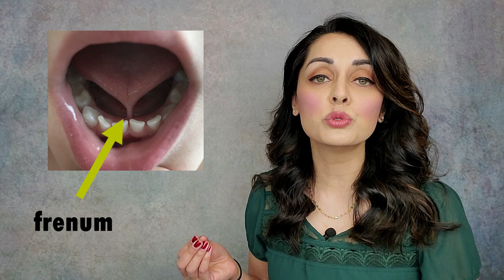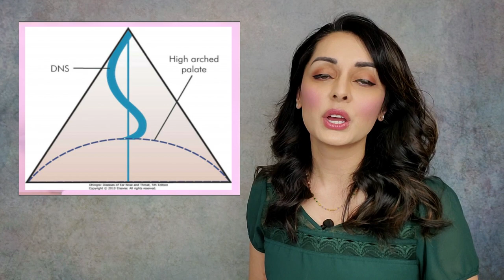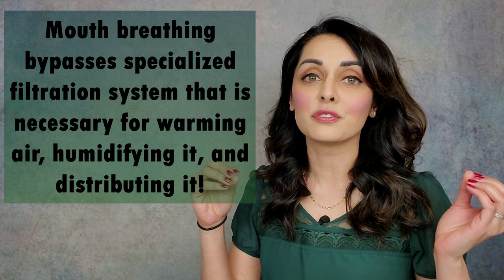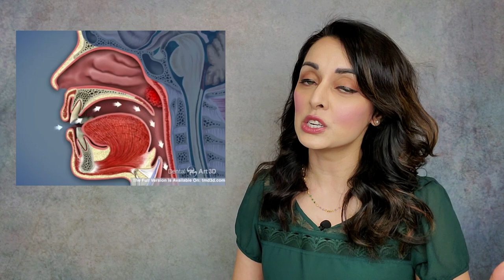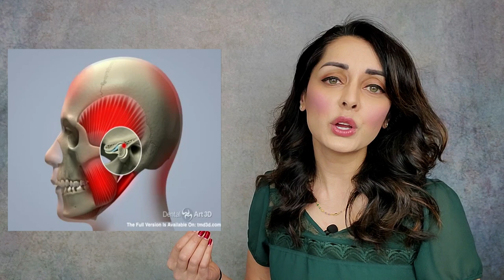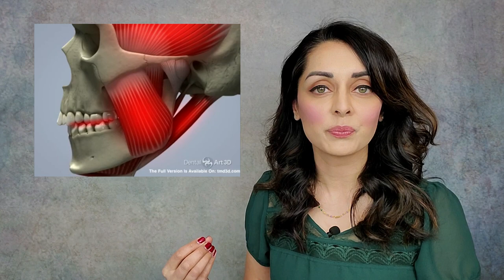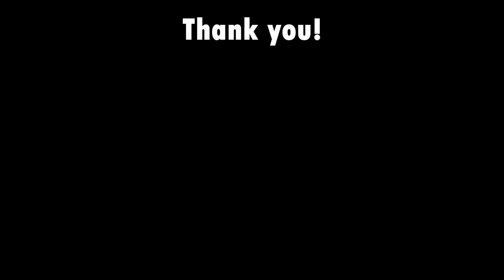Tongue Tie, Airway, & TMJD - Priya Mistry, DDS (the TMJ doc)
Hello friends!  This video is one that I'm so excited about because it ties together many concepts - how nasal breathing is superior to mouth breathing, why that's important, how tongue ties play into orofacial development and how this can all affect the temporomandibular joints (TMJ) and therefore TMJ disorders!

The headaches, jaw pain, neck pain, jaw popping, jaw clicking, locked jaw, ear pain, etc that you may be experiencing (or have experiened) are likely ALL related to tongue tie and/or airway and the way you breathe (mouth vs. nose).  I've included some helpful animations and images that I hope will clarify all of this further.

This channel is all about TMJ disorders - what they are, how they manifest, what to do about them and how they relate to other issues that may be going unnoticed in the body such as tongue tie, sleep apnea, ADHD, and more!   I will also be posting about being a dentist and a working mommy to two wonderful children.  Thank you and I hope you enjoy my videos!